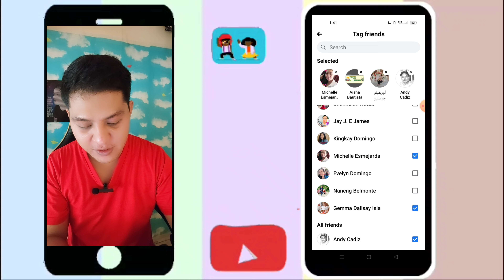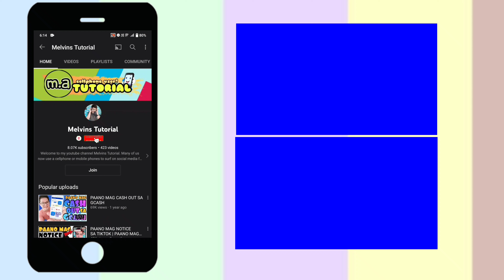how to TAG all friends on facebook post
how to tag all our friends on our Facebook photo post